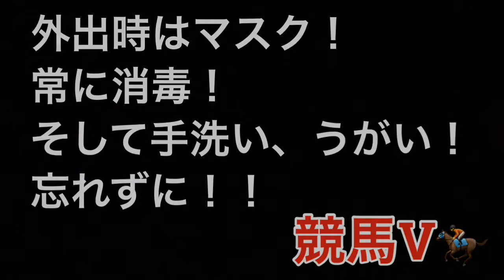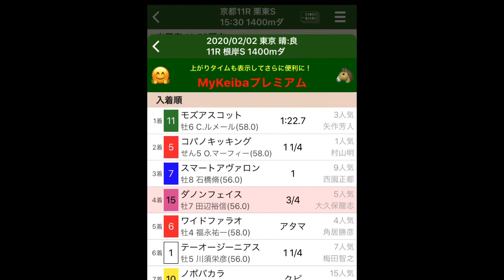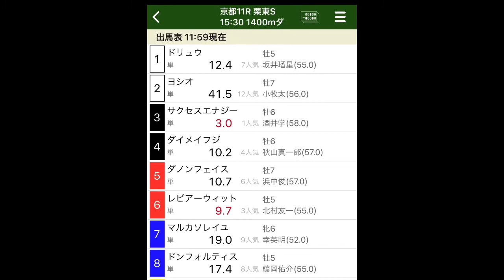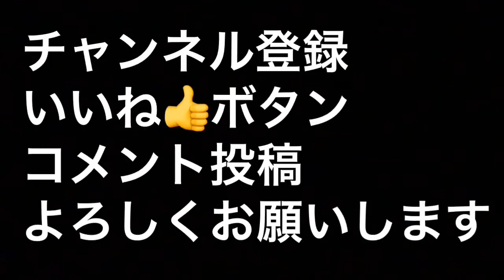栗東ステークス2020【スピード的中予想】本気で当たる気しかしない！【競馬予想】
栗東ステークス2020
大好きなダート戦は当てないとね❗️

競馬で一儲け！競馬無料情報サイト
　　　　【グロリア】

 興味ある方は↑簡単無料登録できます！！